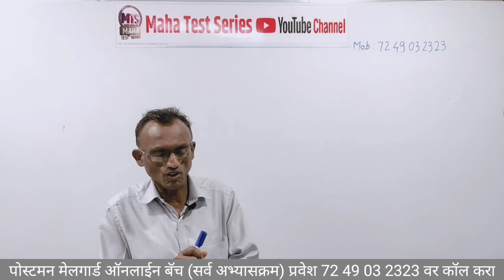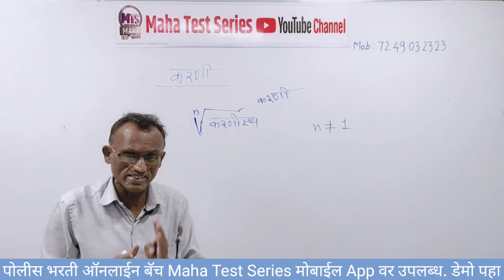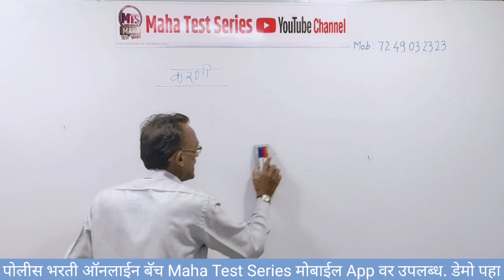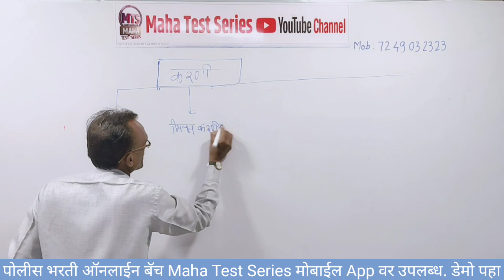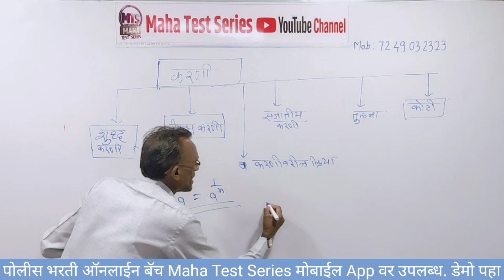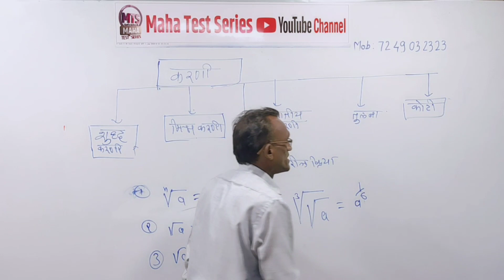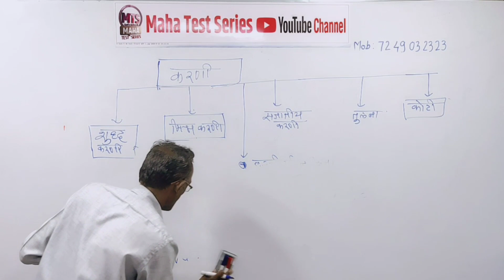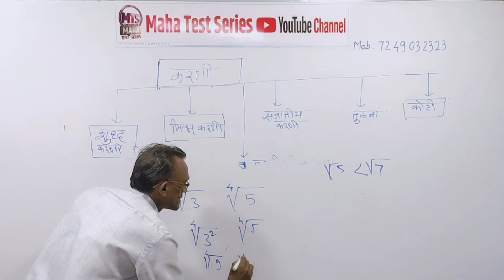करणी स्ट्रॅटेजी | पोलीस भरती तलाठी ग्रामसेवक कृषीसेवक आरोग्यसेवक MPSC PSI STI ASO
MPSC (State Services), PSI/STI/ASO/ मंत्रालय क्लार्क/ कर सहाय्यक / दुय्यम निरीक्षक राज्य उत्पादन शुल्क, शिक्षक भरती (TET, TAIT), तलाठी, ग्रामसेवक , आरोग्यसेवक, वनरक्षक, कृषी सेवक व इतर सर्व स्पर्धा परीक्षांची तयारी करणाऱ्या महाराष्ट्रामधील सर्व विद्यार्थ्यांसाठी. अंकगणित व बुद्धिमत्ता  ची तयारी बेसिकपासून कशी करावी या विषयावर स्पेशल इंग्रजी व्याकरण फाऊंडेशन लेक्चर सिरीज.

विषय : अंकगणित

घटक  : करणी - स्ट्रॅटेजी लेक्चर

मार्गदर्शक : श्री एस पी तुपे सर (Team MTS Online Academy)

🚔 महाराष्ट्र पोलीस भरती 2020 /21

💼 सरकारी नोकरीचे स्वप्न पाहणाऱ्या विद्यार्थ्यांसाठी घरबसल्या मोबाईल वर संपूर्ण अभ्यासक्रमाची तयारी.

👍🏻 पोलीस भरती ऑनलाईन बॅच (सर्व अभ्यासक्रम, परीक्षा होईपर्यंत कितीही वेळा पाहू शकता)